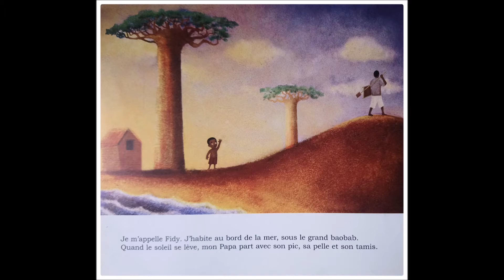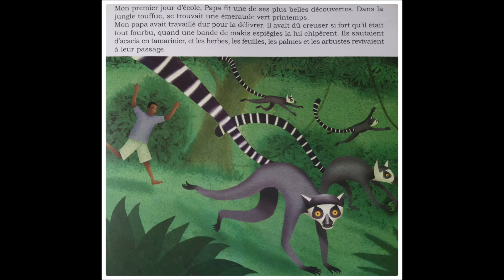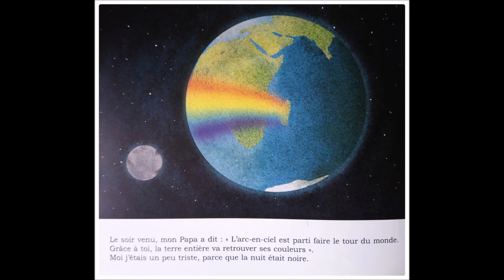Fidy et les pierres de Madagascar - Angel Jérèmy et Cécile Lavrard-Meyer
Edition L'Harmattan